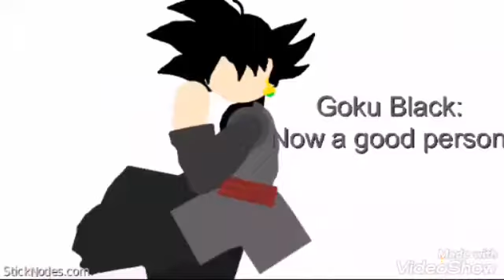DBS Second season Ep2 (Short)